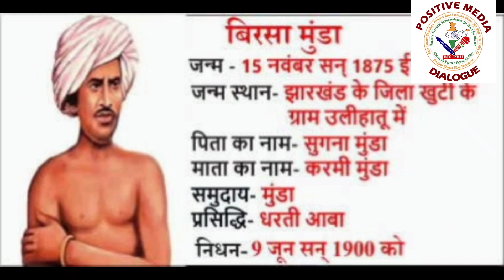RJSians'Tribute: झारखंड के क्रांतिकारी भगवान बिरसा मुंडा की कहानी: डा. पुष्कर बाला की ज़ुबानी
आरजेएस पीबीएच, राम-जानकी संस्थान पाॅजिटिव ब्राॅडकास्टिंग हाउस,नई दिल्ली